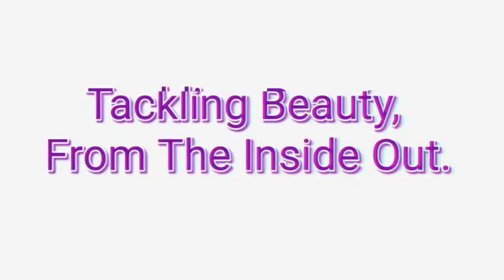OGX SHEA SOFT + SMOOTH LOTION DECADENT AROMA (VANILLA ICING) Self Care & BodyCare, Shower Routine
Channel Blog:
JessicaBeBrave.com

Musician: Jeff Kaale

Musician: Jeff Kaale

Musician: Jeff Kaale

Musician: Jeff Kaale

Musician: Jeff Kaale

Musician: Lakey Inspired

Musician: Jeff Kaale

Musician: Not The King

Musician: LiQWYD

Musician: LiQWYD

Musician: LiQWYD

Musician: Jeff Kaale